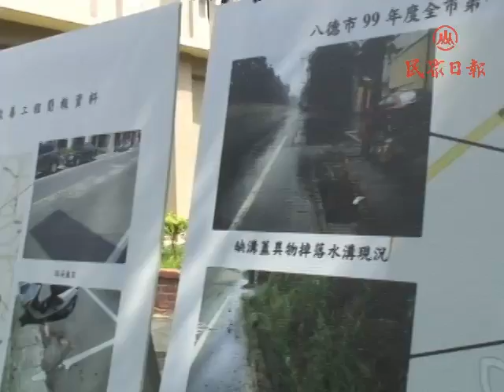居民要求改善八德坑洞道路 還給用路人行的安全[民眾日報].mp4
【記者吳世傑八德報導】桃園縣長吳志揚昨日下午偕同副縣長郭蔡文前往八德市關心茄苳路等道路改善工程，除了耐心聽取地方人士對於改善道路的建議外，他並當場指示施工同時仍應注意道路暢通。

縣議員劉茂群表示，由於八德市茄苳路部份路段不夠平整，導致往來用路人常為了閃避坑洞，差點發生意外，因此建議能儘快將道路改善，讓往來用路人能有更舒適平道路可以使用。

縣長吳志揚在實地勘查前，先由八德市公所簡報前述地點現狀及改善計畫，隨後有數位民眾亦當場陳述整修意見，他也耐心的聽取並予接納；縣長吳志揚在親自巡視後，隨即指示全面改善，同時也要求道路中的人手孔也要儘量降埋，還給八德市民安全、順暢的道路。